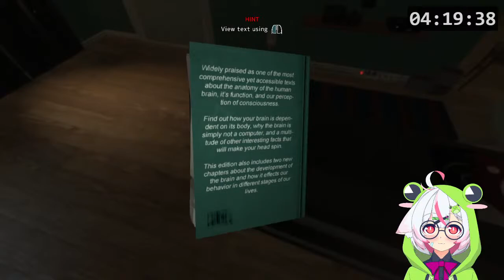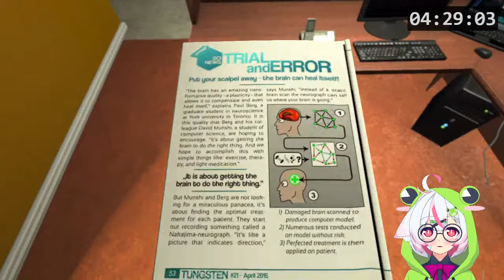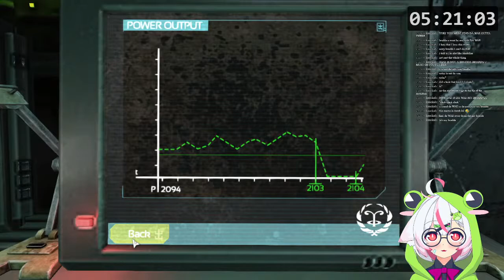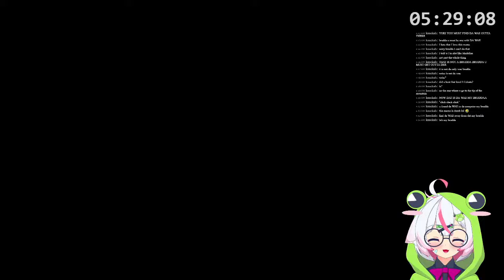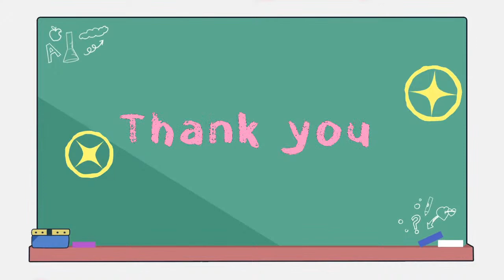[EN/TAG] SOMA gonna be fine???????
I hate myself for thinking of that pun.

Illustrator, rigging and background art
Sketch-mama (￣y▽￣)╭ Ohohoho.

Background noises are always there so yes